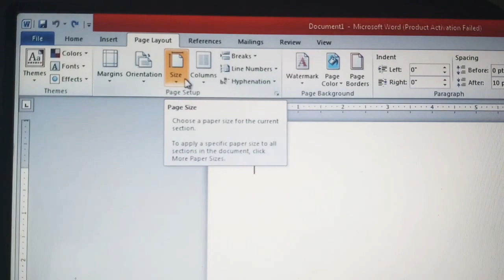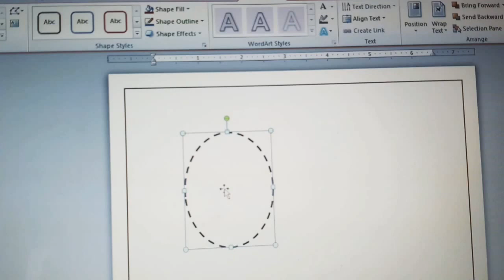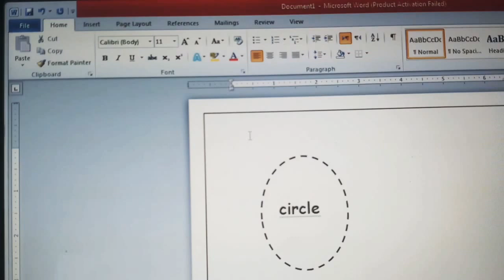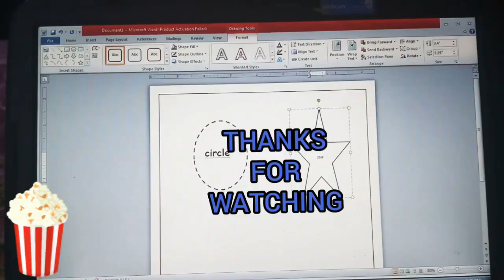MS Word adding shapes | Insert text in Different Shapes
In this video we will learn how to add shapes in word document and how to insert text ( how to write in shapes) if this video is helpful for you plz like and subscribe to my channel👍 don't forget to hit the bell icon for latest videos👌 share with your friends 👍